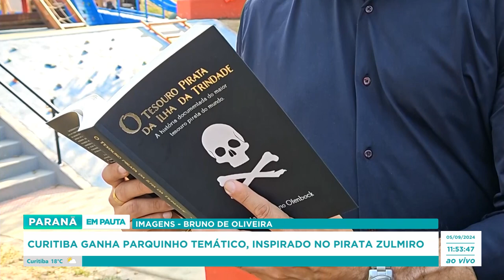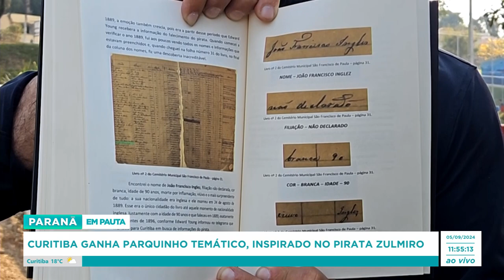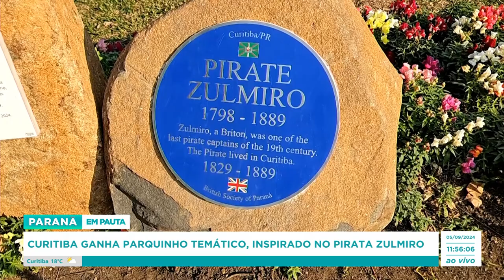Curitiba ganha parquinho temático, inspirado no Pirata Zulmiro